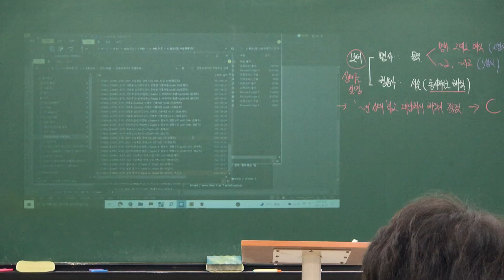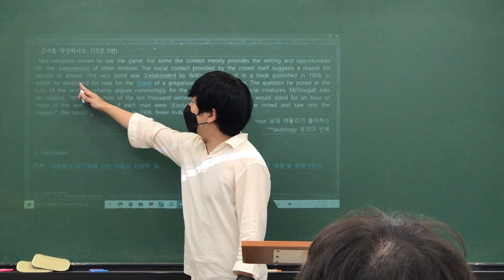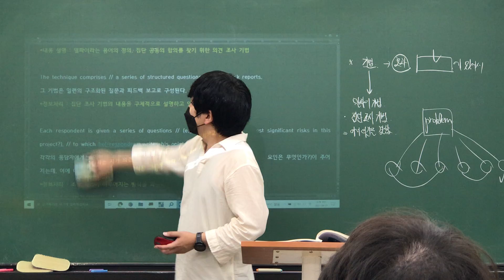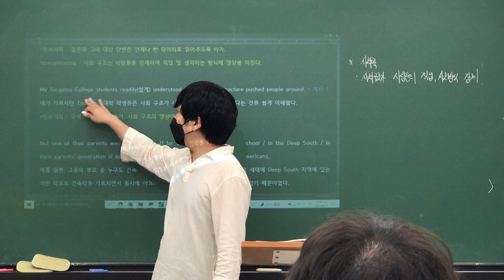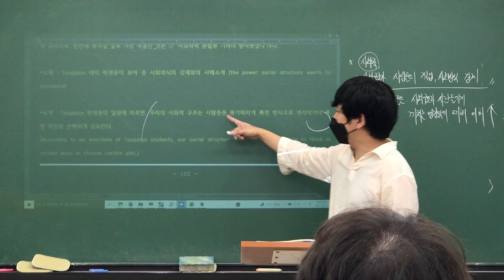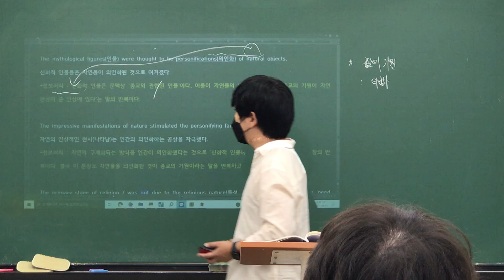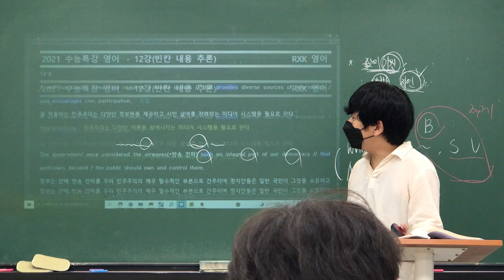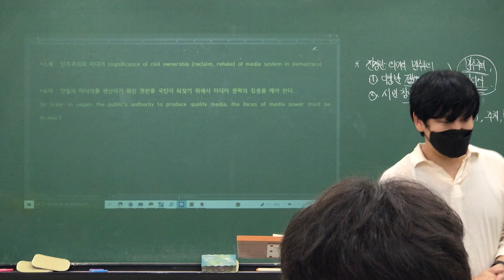210827 고2MR1 Reading (로이T)